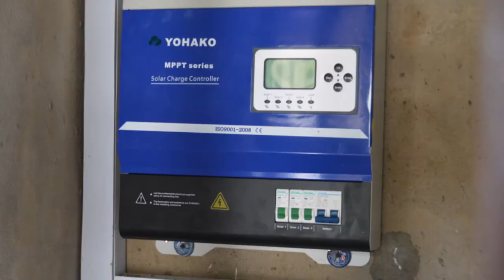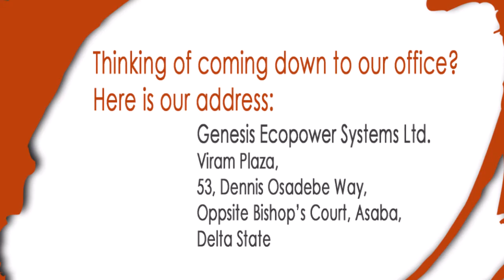Genesis' Ecopower Solar Energy Installation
One of Genesis Ecopower Systems company installation carried out in residential house close to the Federal College Oshimili South local govt. area of Asaba, Delta state, Nigeria.